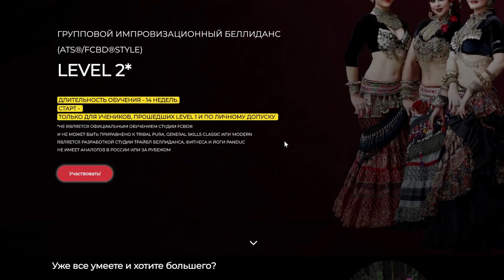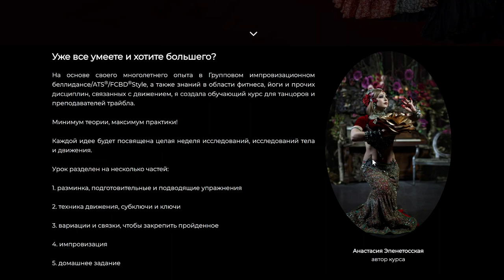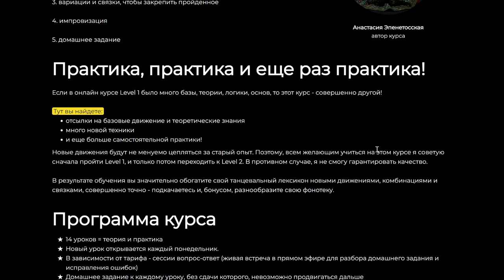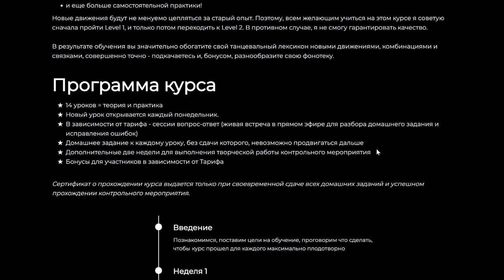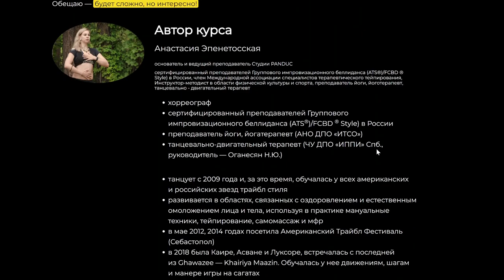Курс по Групповому импровизационному беллидансу (ATS®/FCBD®STYLE) Level 2 PANDUC Online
Курс по Групповому импровизационному беллидансу (ATS®/FCBD®STYLE) Level 2*